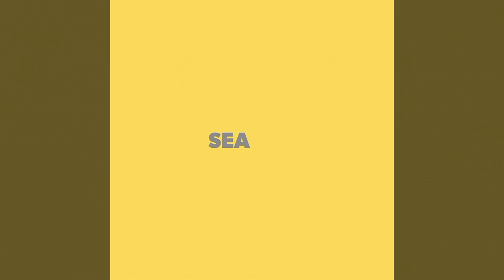The Flash Season 3 Episode 10 Promo HD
Watch barry allen try to save iris . I. the promo its for sure that team Flash is trying to alter timeline again.
OFFICIAL FLASH S03E10 PROMO IN FULL HD
Flashta Presentation